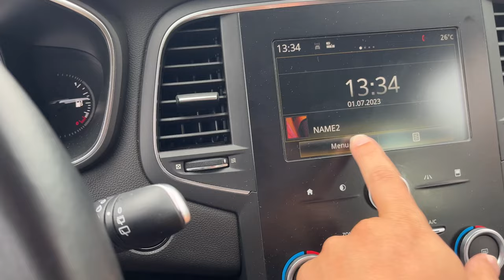Rent A Car In Podgorica | Rent A Car In Montenegro | Tara Car Rental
Do you want to travel to Montenegro but don't know which Rent A Car company to choose? Look no further! In this video, I'll share with you my favorite Rent A Car company in Montenegro, Podgorica.

This company is great for travelers of all levels of experience. They have a wide variety of car models and types, so you're sure to find the perfect rental car for your needs. Plus, their customer service is exceptional, so you'll be in good hands no matter what. So if you're looking for a great Rent A Car company in Montenegro, choose Podgorica!

In this video, we unveil TARA Rent A Car, the go-to choice for travelers seeking an unparalleled car rental experience in Podgorica, Montenegro as below:

00:00 - How the professional process starts with TARA Rent A Car In Montenegro
00:43 - The great conditions of the cars of TARA Rent A Car
01:17 - The advanced features of the cars of TARA Rent A Car
01:34 - The Contracts details of a Rent A Car in Montenegro
01:58 - A great experience as best Rent A Car in Montenegro